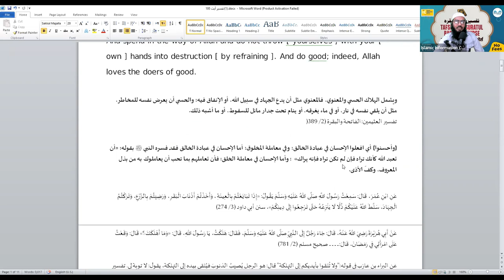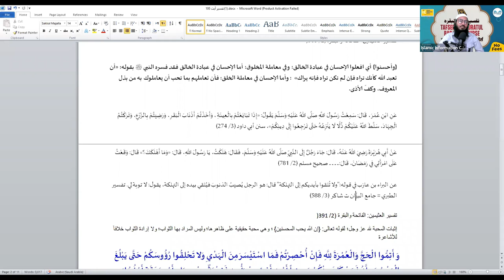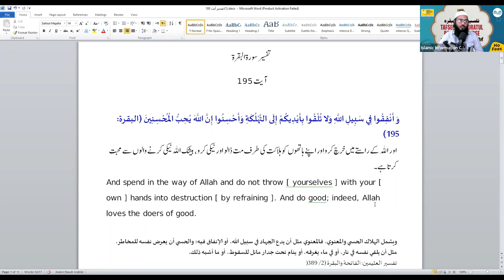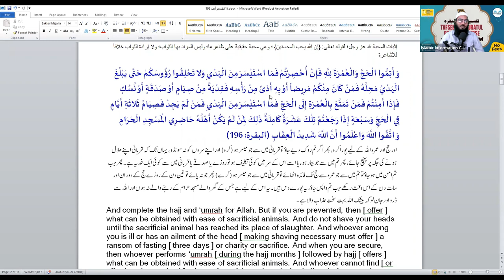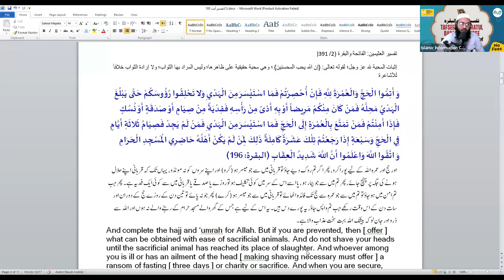Tafseer Surah Al Baqrah Hindi Urdu - Online Course - Class 60 | Shaikh Sarfaraz Faizi